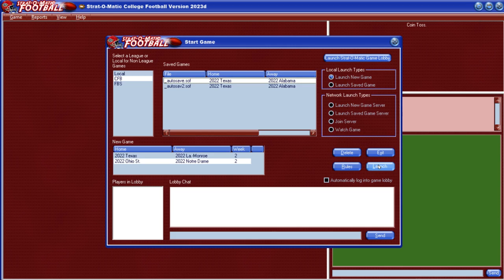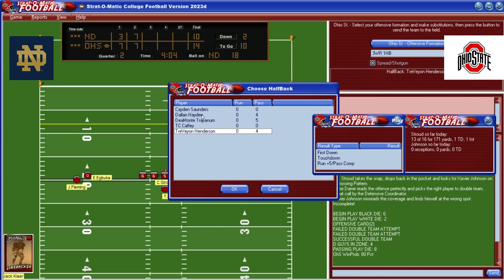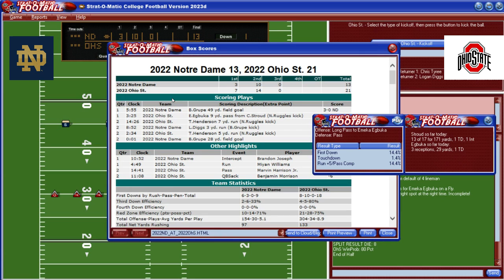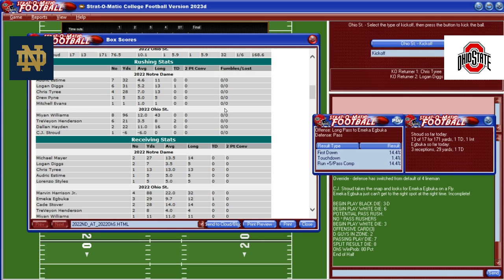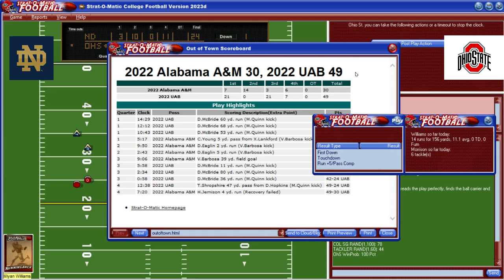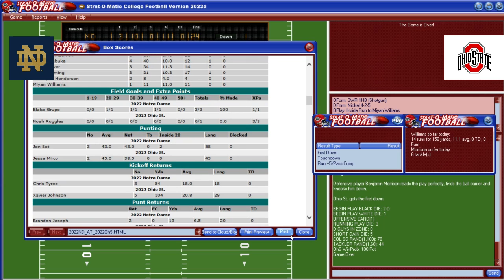Strat-O-Matic College Football: Notre Dame @ Ohio State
My next classic college football matchup is the Notre Dame Fighting Irish heading to the Horseshoe to take on THE Ohio State University. This is from last year, so CJ Stroud is quarterbacking the Ohio State Buckeyes. OSU won this game 21-10 in real life. But, can Notre Dame overcome and win in the replay? Tune in and find out.